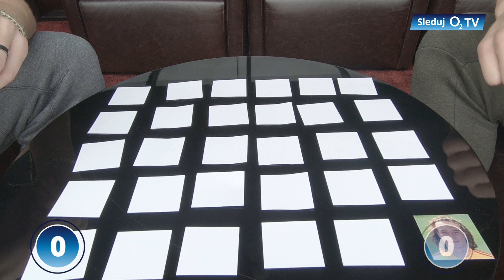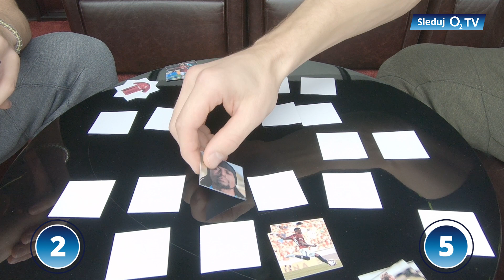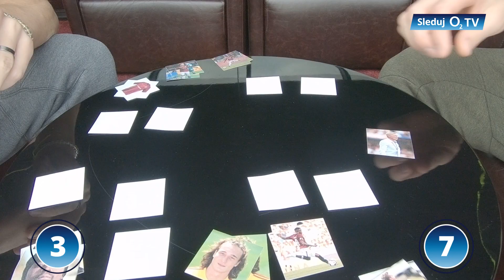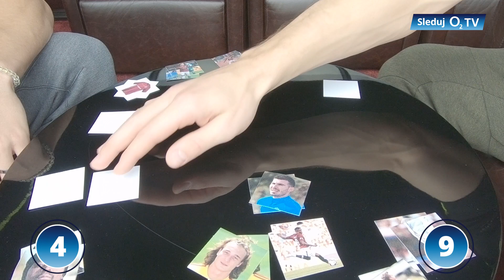O2 TV Duel: Matěj Hanousek a Lukáš Štetina hrají pexeso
Sparťanští zadáci Matěj Hanousek a Lukáš Štetina se pustili do hry zaměstnávající především paměť 🧠 Komu to v O2 TV Duelu šlo lépe?

📺 Všechny zápasy FORTUNA:LIGY sledujte živě jen na O2 TV Sport.